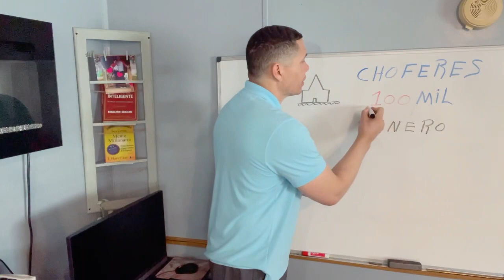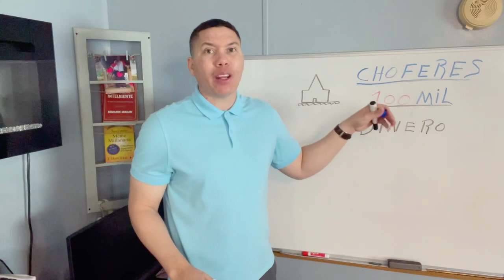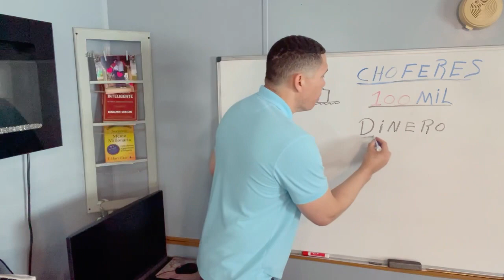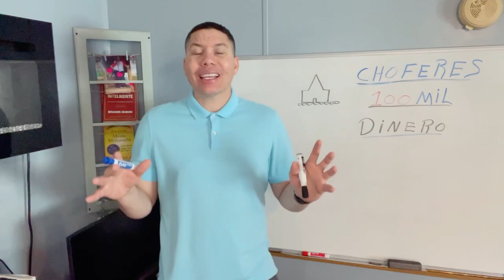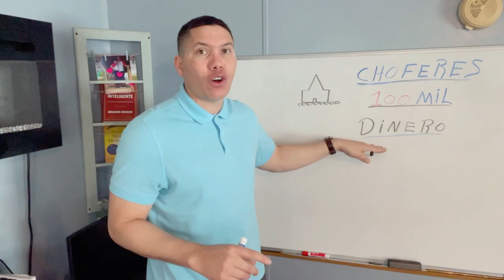estados unidos pagará $100MiL Dólares a los choferes de Camión | una opor…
coches segunda mano, coches de segunda mano. ¿Porque vibra el coche? Bujías, las mejores Bujias, choferes, conductores, licencias de conducir, seguro para autos, traileros de Estados Unidos, cuando cambian las bujías, Bobinas, filtro de aire, combustible, combustión, una bujía,

segunda mano coches, alquiler de coches
coches de ocasion, motos segunda manos, seguros de coche, venta de coches, coches de segunda mano baratos, alguier de coches baratos:
Si conoces el sector de la automoción, sabrás que el cliente, cada vez, está más preparado e informado gracias a internet. El proceso de compra en automoción ha variado y existen multitud de datos que lo confirman. Según el último estudio de Think with Google en el sector de la automoción en 2015, los consumidores emplearon en internet, de media, 3 horas más a investigar sobre coches que en 2013.

Venta, Seguro, PROTECTIVE LIFE, AIG – AMERICAN GENERAL, BANNER LIFE, AMERICAN NATIONAL (ANICO) PRUDENTIAL (PRUCO) FORESTERS FINANCIAL,
 NATIONAL LIFE GROUP, MUTUAL OF OMAHA, State Farm, Progressive health insurance, investment, Education, Finance, Financiación, Servicios de taller, Pago fraccionado, Coche de sustitución con cita, previa, Servicio Post-venta, Producto, Tipología
Porque falla el coche, falla automóvil, Qué productos vendo?

Las principales causas de jaloneo son: bujías dañadas, bobinas dañadas, cables de bujías deteriorados. ¿Por que se daña el cable de bujía? Principalmente por resequedad originada por polvo y humedad. También un empaque de punterías defectuoso puede inundar la cámara donde se inserta el cable y dañarlo.

de autos mencionados en este video son simples ejemplos y no recomendaciones. El autor de este video y el canal no serán responsables por las decisiones que tomasen la audiencia en sus coches. Este video es informativo y no debe ser interpretado como asesoría. Busque asesoría automotriz profesional.